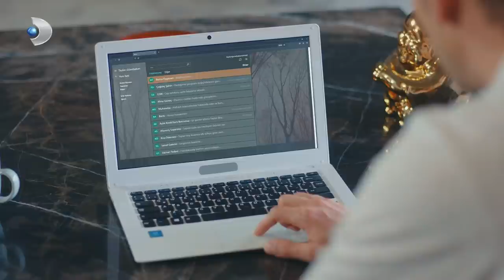Seni ilgilendirmez! - Aşkın Tarifi 9.Bölüm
Düğün fiyaskosundan sonra Naz, Fırat'ın yüzünü bile görmek istemez. Fırat ile olan tüm ilişkisini bitirmeye kararlıdır. Ancak Naz'în kararlı olduğu kadar Fırat'ta bulunduğu yerde kalmaya kararlıdır. İkili arasındaki çatışma şiddetini artırarak devam eder.

Künye
Yapımcı: Mehmet Yiğit Alp
Yönetmen: Deniz Koloş
Yaratıcı Yapımcı: Birsel Çıkıncı
Senaryo: Leyla Oter & Doruk Erengül
Uygulayıcı Yapımcı: Selma Koçoğlu
Görüntü Yönetmeni: Özgür Demir
Sanat Yönetmeni: Tolunay Yurddaş
Kurgu: Kıvanç İlginer

Dizinin Genel Hikayesi: Fırat, Gaziantepli bir kebap ustasıdır. İstanbul’un mütevazı bir mahallesindeki dükkanlarında, teyzesi ve dostlarıyla birlikte çalışır. Fırat’ın, sıcak ve güzel dünyası, nişanlısının kendisini düğün gününde terk etmesiyle yerle bir olur. Kızdı mı, gözü hiçbir şey görmeyen Fırat, adeta delirir. Nişanlısının neden kendisine bunu yaptığını sorgularken, karşısına bir isim çıkar; Taylan Günebakan namı-diğer Doktor Aşk. Ekranların tanınan yüzü, gündüz kuşağının vazgeçilmezi, ünlü yaşam koçu Taylan Günebakan, Fırat’ın artık ezeli düşmanı olur.

Fırat, bu adama aşk konusunda bir ders vermeden rahat etmeyecektir. Bunun için aklına gelen ilk ve en kestirme yol, Dr. Aşk’ın mutluluğunu bozmak olur. Bir kadının duygularıyla oynamayı kendisine yakıştıramasa da Dr. Aşk ona fazla bir şans bırakmamıştır. Fırat, planı için Dr. Aşk’ın sevgilisi Naz’a bir an önce ulaşmak ister. İstanbul’un tanınmış ailelerinden birinin kızı olan Naz Soyluer’in, yeni açtığı Fransız Restoran’ı Fırat için en doğru adres olur. Geçmişte Fransız mutfağında çalışmış olan, yetenekli şef Fırat, hem özlediği bir dünyayla hem de güzeller güzeli Naz’la bu restoranda bir araya gelmiş olacaktır. Ama Naz’a ulaşmak düşündüğü kadar kolay değildir.